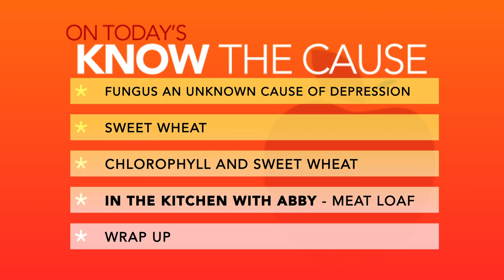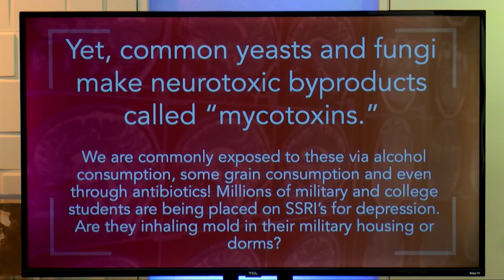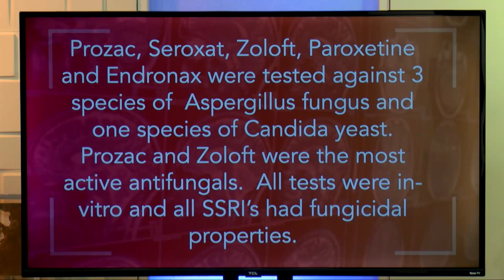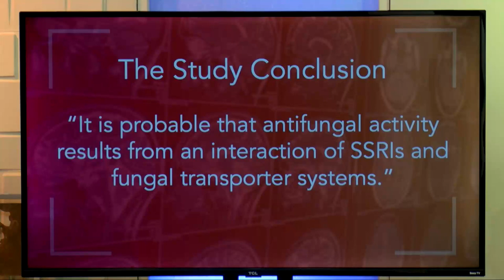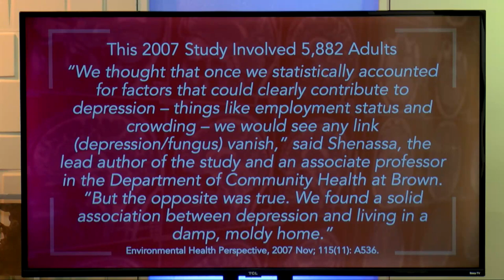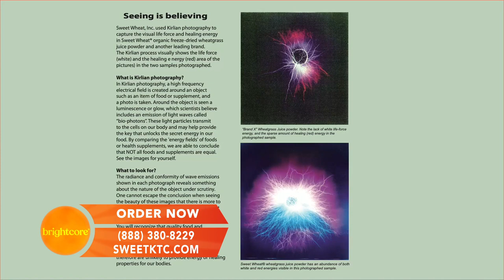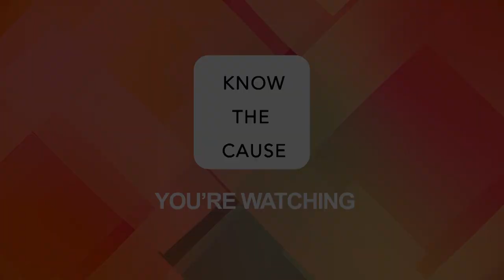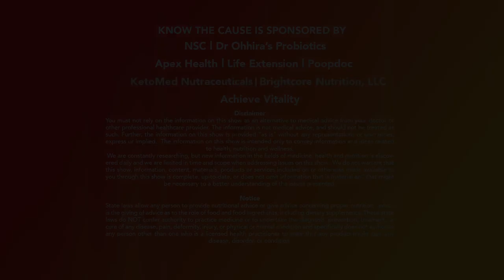Fungus Cause of Depression?, Sweet Wheat, Chlorophyll & Sweet Wheat, Meatloaf - 14001 Aired 12-9-22